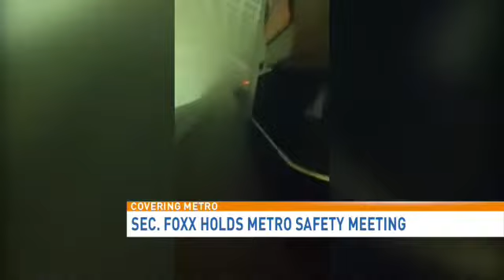U.S. Transportation Secretary Anthony Foxx calls Metro safety meeting